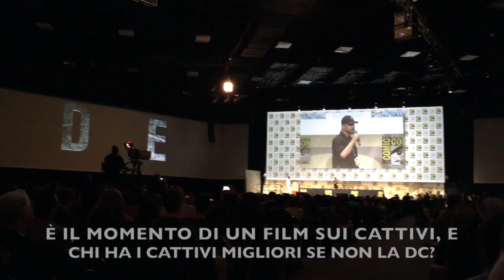Comic-Con 2015 - Videoblog 5 - L'epico sabato in sala H, 22 ore di coda!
Abbiamo passato 22 ore in coda per entrare nella sala H del Comic-Con di San Diego e assistere agli epici panel di sabato. In questo videoblog vi raccontiamo la nostra "vita da strada", vi mostriamo gli splendidi fuochi artificiali di Star Wars e la Batmobile, ma anche l'ingresso in sala H e alcuni spezzoni dei panel della Warner Bros. (con Batman V Superman e Suicide Squad, ma anche Pan e Man of UNCLE), The Hateful Eight (con Quentin Tarantino e il cast), Legendary Pictures (Crimson Peak, Warcraft), il premio a Joss Whedon e il mega-panel della 20th Century Fox (con Deadpool, Fantastic Four, X-Men: Apocalypse, Stan Lee e Channing Tatum).

Grazie a tutti per il sostegno in questi giorni!